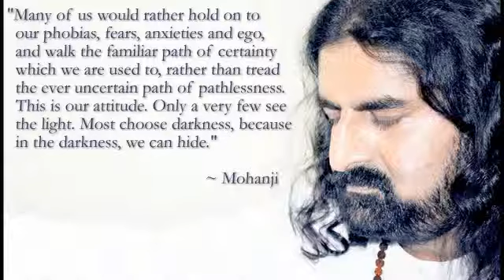TIME WITH MOHANJI (part 6)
Interviewer - Jolita Kelias
Location - Muscat, The Sultanate of Oman
October, 2011

"Many of us would rather hold on to our phobias, fears, anxieties and ego, and walk the familiar path of certainty which we are used to, rather than tread the ever uncertain path of pathlessness. This is our attitude. Only a very few see the light. Most choose darkness, because in the darkness, we can hide." ~Mohanji